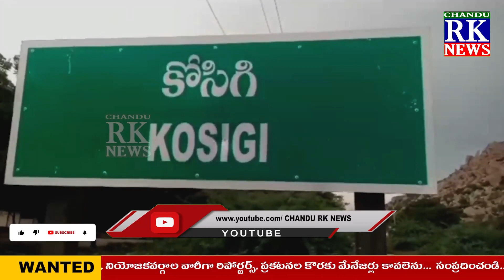షార్ట్ సర్క్యూట్తో విద్యుత్ మోటార్లు మరియు పైపులు వైర్లు దగ్ధం